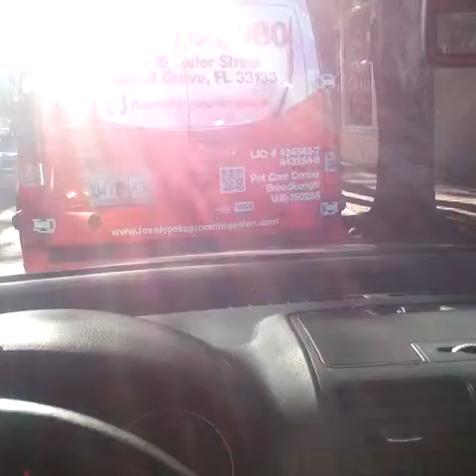Gina hates the Groomer!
Gina the Yorkie sees the Groomer van and barks at it